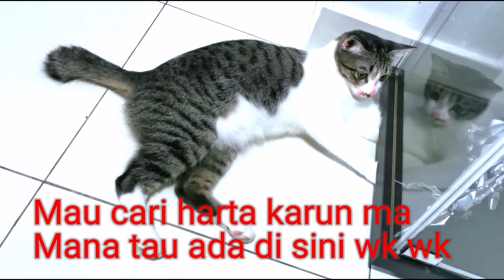FUNNY CAT (KUCING LUCU)